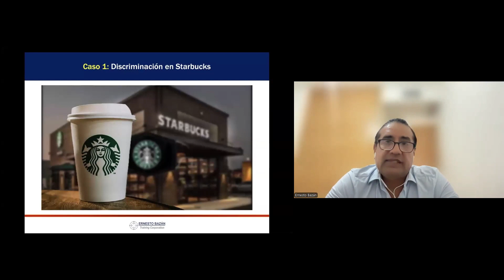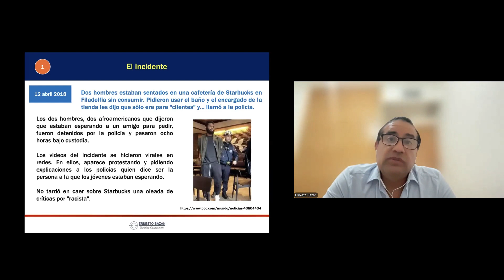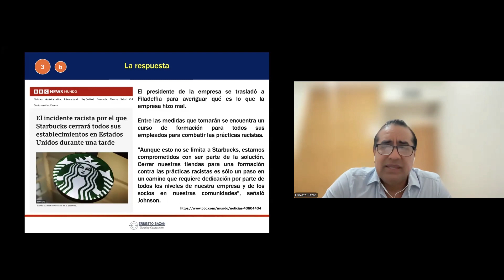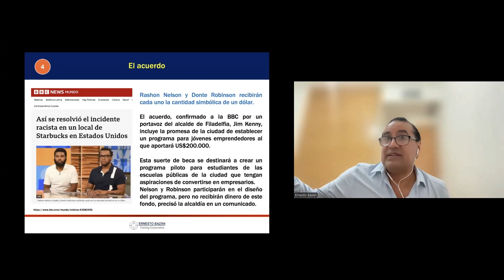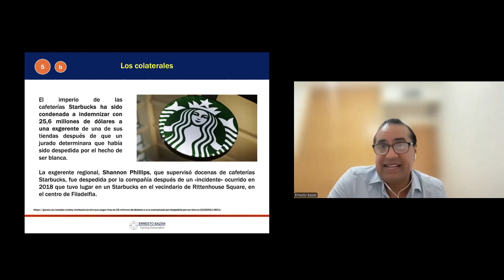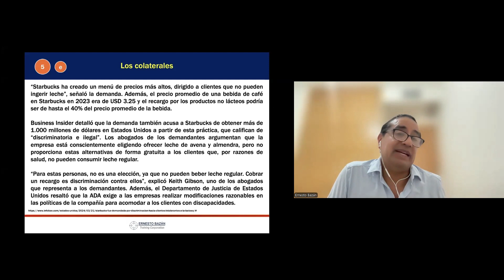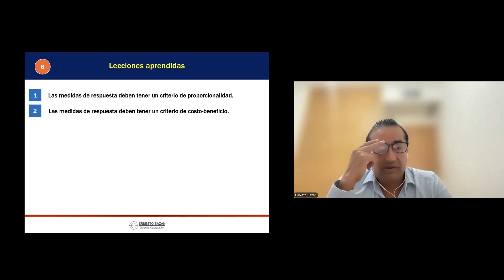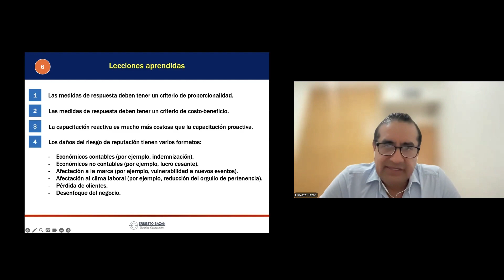BANCAForo 297 ‐ Riesgos de Reputación: Lecciones aprendidas a partir de casos reales